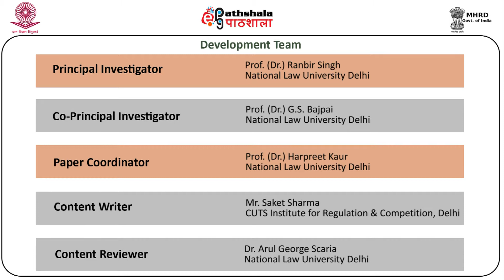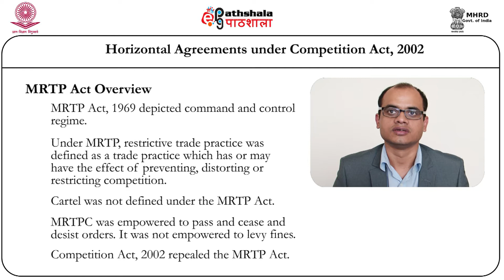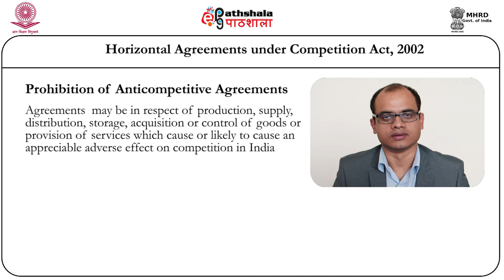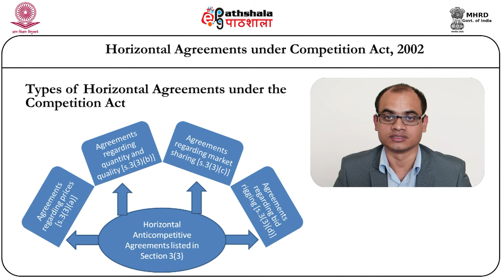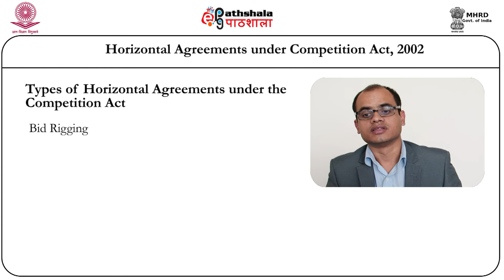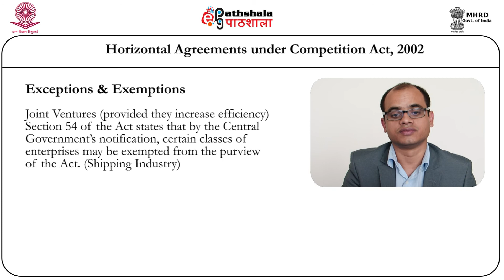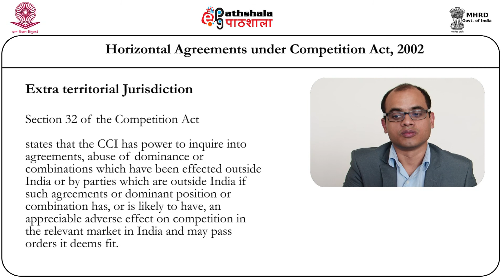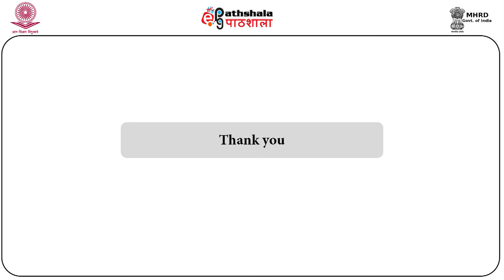Horizontal agreements under Competition Act 2002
Paper : COMPETITION LAW
Module : Horizontal agreements under Competition Act 2002